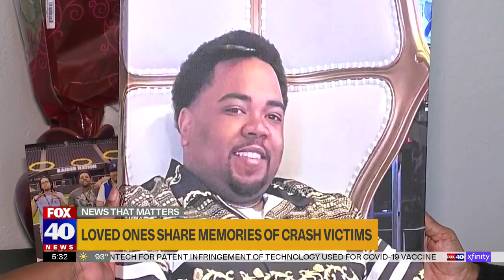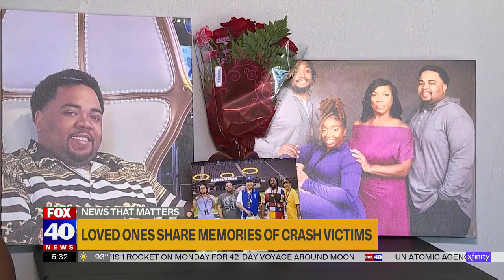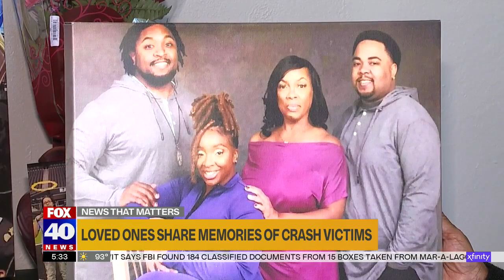'They lived their lives to the fullest': Loved ones remember victims of wrong-way crash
Four members of the same family were returning home from an out-of-state trip when a wrong-way driver crashed into their vehicle head-on in Colusa County. Three of the four family members died, as well as the driver of the other vehicle.